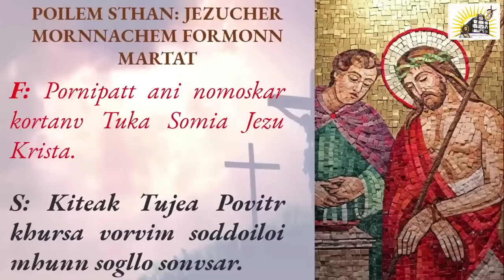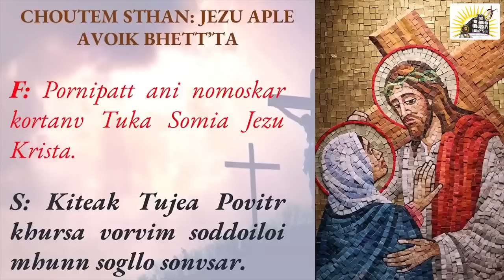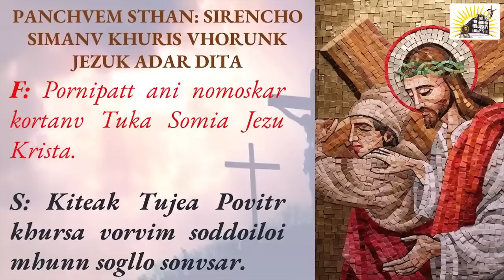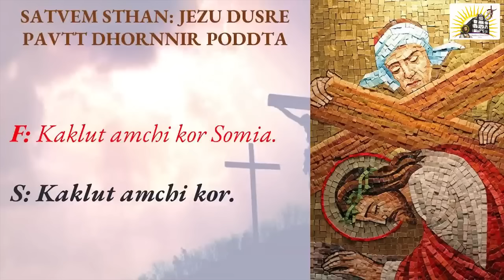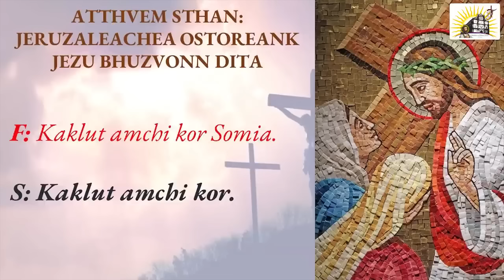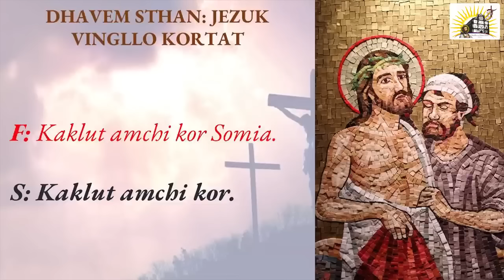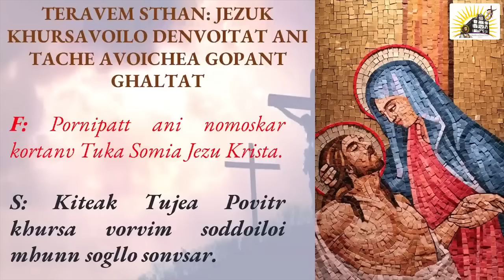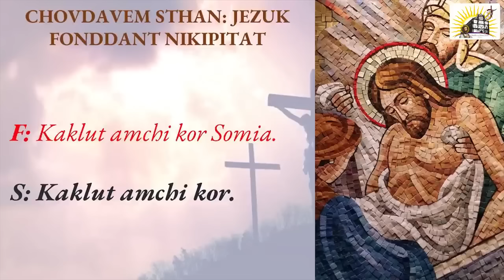Khursachi Vatt - 1 March 2024 - Way of the Cross in Konkani